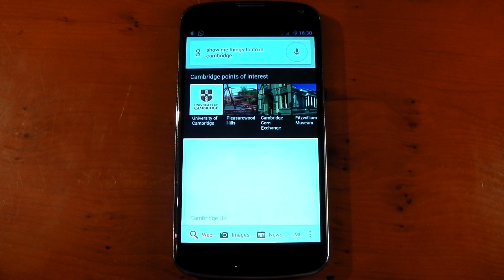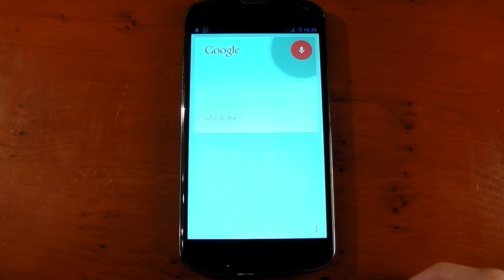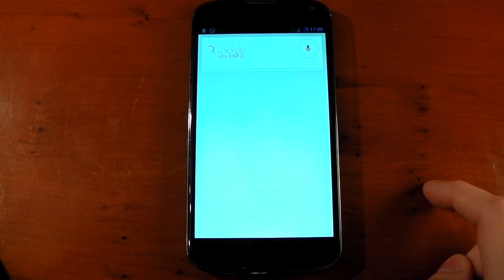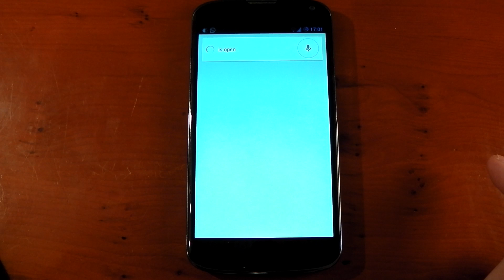Nexus 4 - Google Now - Conversational Speech